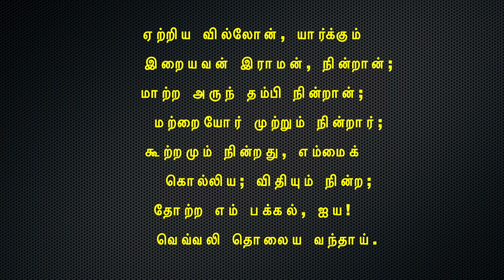கம்பராமாயணம் தினமும் ஒரு கம்பன் பாடல் நாள் 263 மருத்துவர் : பிரியா ராமச்சந்திரன்